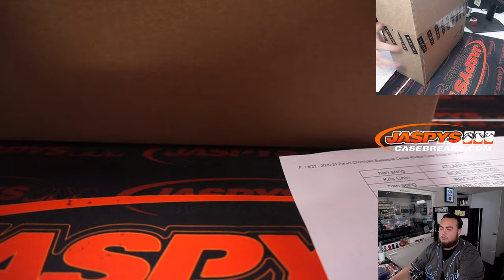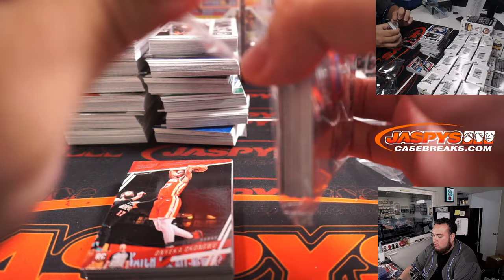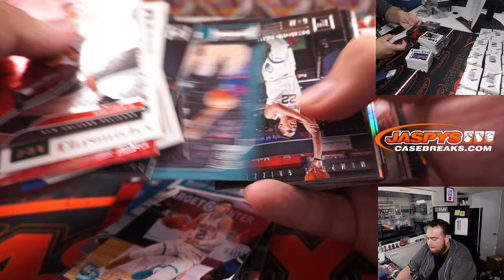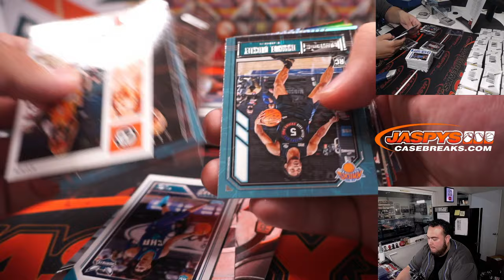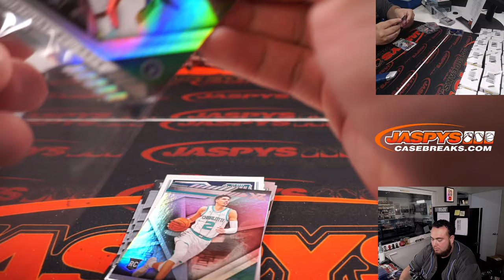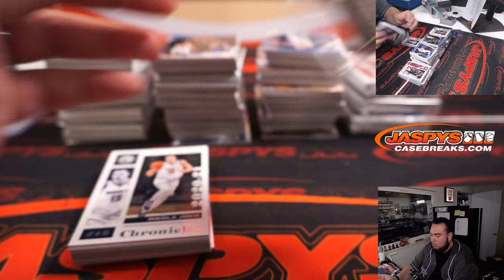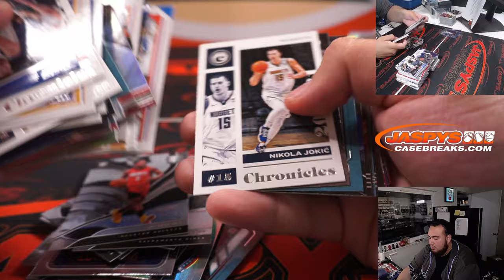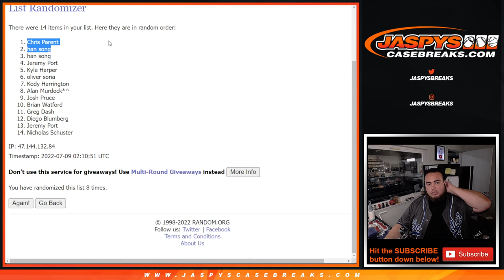F. 7/8/22 - 2020-21 Panini Chronicles Basketball Cereal 40-Box Case Break #1 *PYT*